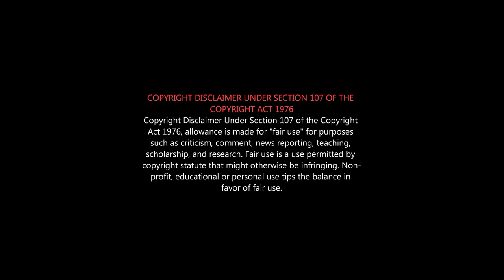MISSION IMPOSSIBLE 7 Roast | Mission Impossible 7 Review in Tamil | Tom Cruise Movie Roast